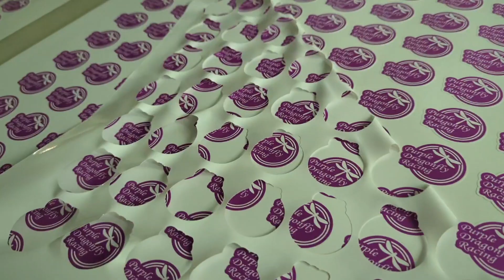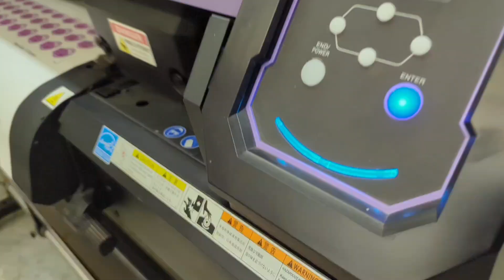Our Recent Projects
A bit of what we do !